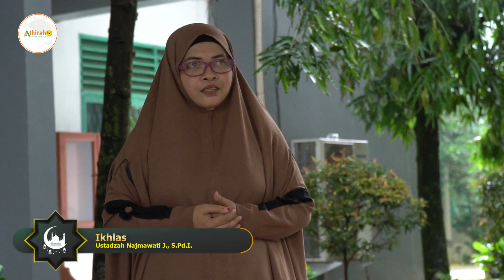.#5 Ikhlas - Mutiara Ramadhan Ustadzah Najmawati J., S.Pd.I. | AthirahTv